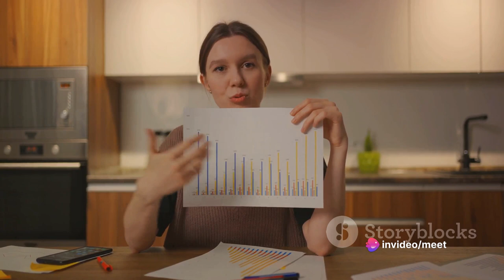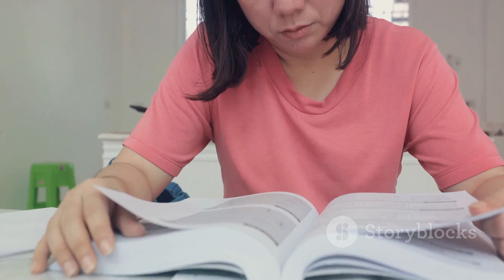Master of the Ielts tips and tricks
Master the IELTS: Strategies for a Band 9 Score by MEET's Workspace

OUTLINE:
00:00:00

00:00:37
Listening Skills

00:01:00
Reading Skills

00:01:18
Writing Skills

00:01:37
Speaking Skills

00:01:55
Time Management and Practice

00:02:28
Conclusion